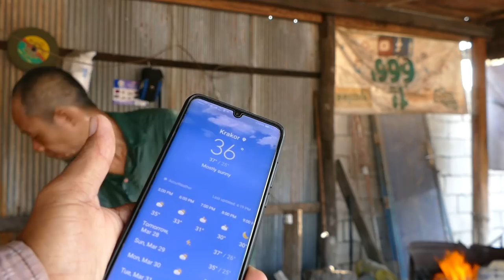MAKING A USEFUL TOOL FROM A SMALL PIECE OF A CAR AXLE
Spread the world to stop the spread of covid-19

Please watch through this video to see how blacksmith and his striker turn an old rusty truck axle into a pipe tomahawk.
This blacksmith never made any tomahawk before because Cambodian people never use it. He makes it and he just finds out that it is very easy and comfortable to use. The tool turns out very nice and the quality is great.
Thanks !!